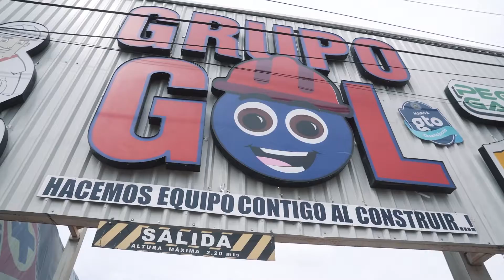Grupo Gol | Sucursales | Comercial/Spot publicitario